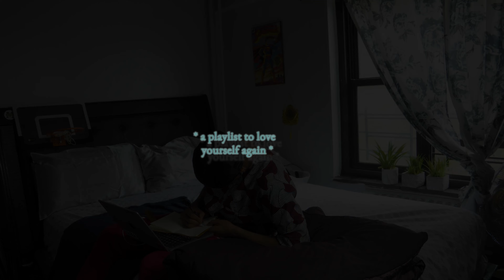"self love" playlist of songs and poems by Mamadou. | chill poetry, r&b, acoustic playlist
a collection of old pieces, songs, all from yours truly. my new poem ep out this wednesday

♫ tracklist ♫:
0:00-2:53 A Rose Told Me About Love
2:58-3:15 Growth vs. Exploitation
3:20-4:24 For Those Struggling to Say Goodbye
4:28-4:49 Fear as a Friend
4:53-5:10 Fragility in the Material
5:18-7:10 This is What Falling in Love Feels Like
7:13-7:29 Stop Wearing Your Smile Like An x-tra Large Shirt
7:34-7:49 You're Levitating
7:57-11:31 Tread Slowly
11:40-13:36 Unreleased Demo
13:40-13:56 Chaos of Discovery
13:58-14:20 My Wish for You
14:25-14:48 peace in a crowded bedroom
14:53-15:39 whats luv really?
15:44-16:06 like a child
16:13-16:24 destiny
16:26-16:38 abeauty
16:48-16:59 you deserve more credit
17:03-17:16 you are the standard
17:21-17:40 you must be the tenant
17:48-21:20 YOU.

[tags]: a, playlist, for, self, love, joseph, solomon, playlists to vibe to, chill, r&b, poetry, acoustic, for self care - r&b/soul playlist, chill playlist, self love playlist, poet, a rose told me about love, tread slowly, mamadou, bobby nsenga, playlists to study to